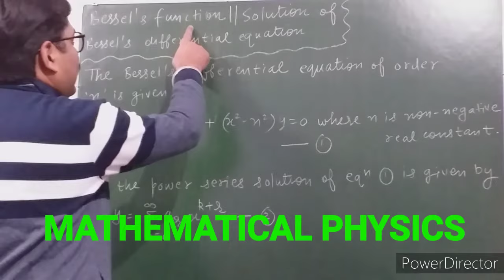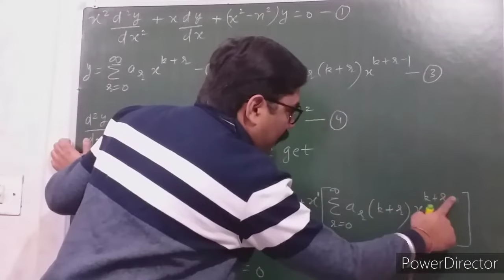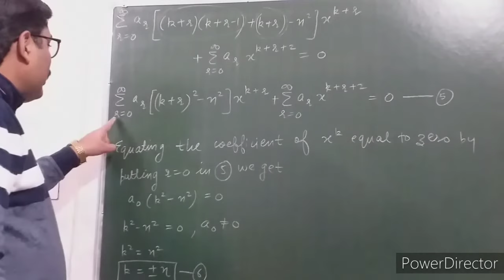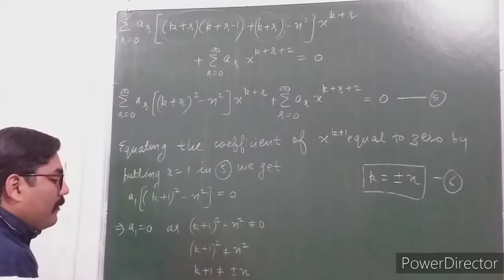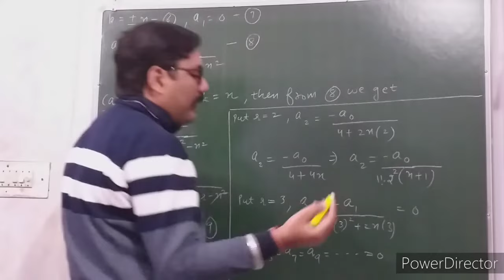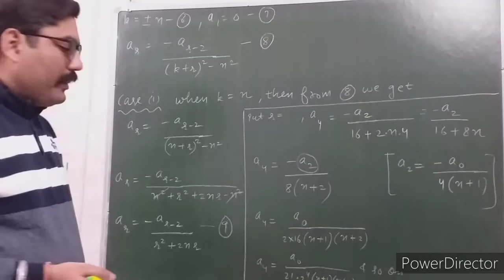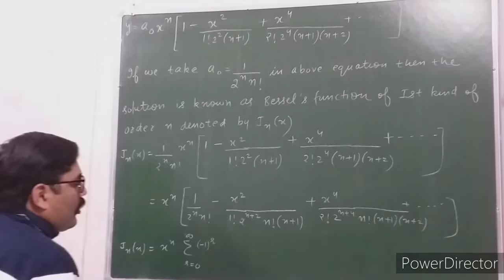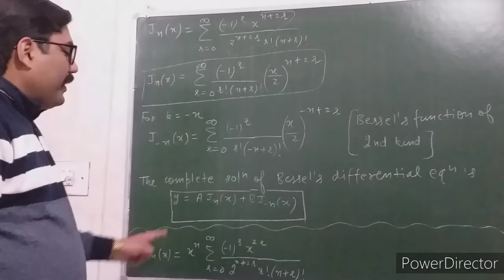BESSEL'S DIFFERENTIAL EQUATION || BESSEL'S FUNCTION || SOLUTION OF BESSEL'S DIFFERENTIAL EQUATION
PDF  LINK OF " CSIR NET PHYSICS SYLLABUS AND EXAM PATTERN "

In this channel, you will find easiest notes &
 explanation of GRADUATION &

THANKS.